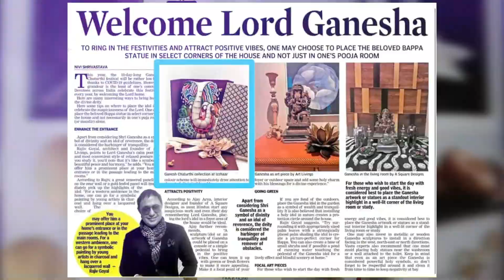Izzhaar Showreel 2021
Wrapping up 2021 with the most wonderful experiences which were of so much value to us.❤️

Despite all the ups and downs in 2021, the most significant accomplishment for Izzhaar was making you all smile. This showreel is just a glimpse of what thrilled us in the previous year. ✨

Looking forward to more such experiences with our Izzhaar Fam in 2022! ❤️

Wishing you all a very Happy New Year filled with prosperity and success! ✨